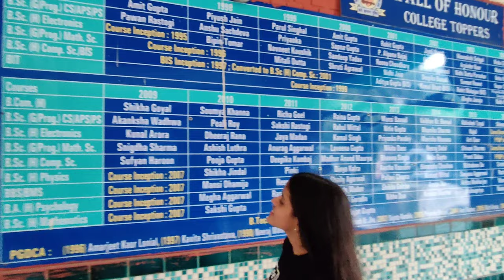Keshav Mahavidyalaya College Tour |Delhi University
Keshav Mahavidyalaya College Tour |Delhi University | College Tour
 DUJAT,BBA,BMS,IPM,keshav mahavidyalay,Shaheed Sukhdev,placement,Fees,hostel,Delhi University,DU,north campus